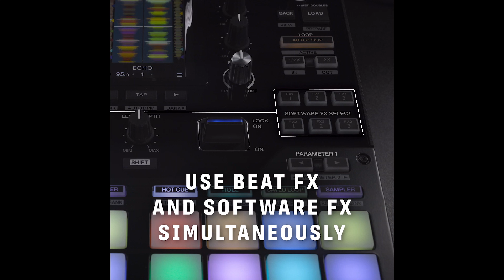DJ_Inn: 2020 DMC Technics USA Scratch Finals - Elimination Set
2020 DMC Technics USA Scratch Finals - Online

2020 DMC Technics USA SCRATCH FINALS - Online
1st: Prolifix - 3x DMC USA Scratch Champion!
2nd: Dopez
3rd: J-Reign

The DMC USA Scratch Finals were established in 2014. It is usually vinyl only but since it was online this year - we allowed anything and everything. This is not a category at the DMC World level.  Since it began 6 years ago, 3 DJs have dominated the DMC US Scratch Finals: Prolifix, DJ IQ and Rayted-R.

Much respect to all of the judges who took time to select their top 10 from the 30 competitors who sent in 1 minute sets. Our prestigious panel of judges includes

GrandWizzard Theodore, DJ Johnny Juice, Enfoe, Spictakular, DJ IQ, DJ Quest, DJ Excess, Toadstyle, DJ Shortkut & DJ Qbert. Judges to pick their top 10.

The Top 16 DJs to make the 2020 DMC Technics USA Scratch Elimination Round include:
1st: OverKill: 7 + 10 + 10 + 9 + 10 + 10 + 10 + 7 + 9 + 3 = 85
2nd: DanOne: 9 + 9 + 6 + 8 + 5 + 9 + 8 + 10 + 5 = 69
3rd: Dopez: 10 + 5 + 9 + 6 + 3 + 4 + 7 + 3 + 2 + 9 = 58
4th: Precision: 8 + 4 + 7 + 8 + 3 + 4 + 5 + 5 + 7 = 51
5th: J-Reign: 4 + 7 + 7 + 5 + 5  + 5 + 6 + 4 + 4 = 47
6th: Hijinx: 2 + 4 + 10 + 2 + 6 + 2 + 8 + 10 = 44
7th: Lou $hort: 3 + 2 + 4 + 8 + 8 + 10 + 6 = 41
8th: Primoktz: 6 + 3 + 7 + 1  + 9 + 7  + 8 = 41
9th: DonPaco: 6 + 8 + 8 + 1 + 9 = 32
10th: RTST: 5 + 3 + 5 + 2 + 6 + 1 + 6 + 2 = 30
11th: DJ Ohm: 1 + 2 + 7 + 2 = 12
12th: DJ Booda: 6 + 3 + 3 = 12
13th: James The Butcher AKA Butch Swim: 9
14th: DJ_Inn: 2 + 1 + 4 + 1 = 8
15th: Don Q: 4
16th: Esc: 3 + 1 = 4
17th: Lodus: 1
17th: Platinum Floyd: 1
17th: Birds: 1

1st = 10 points. 2nd = 9 points. 3rd = 8 points, 4th = 7 points. 5th = 6 points. 6th = 5 points. 7th = 4 points. 8th = 3 points. 9th = 2 points. 10th = 1 point

Thanks to all of the super talented DJs who sent in 1 minute sets include Atom Spacific, CJ Scratch, DJ Axis Pro, DJ Dash 313, DJ Krazy Kuts, DJ Lil Bastard, Figgie Steez aka DJSteez + J.P. Gunnz, Jsteez, Logical styles and Nick Diablo!

The top 8 DJs advanced to the 2020 DMC Technics USA Scratch Finals and submitted 2 minute finals routines. A few top competitors fell out of the competition including Precision who dropped out to focus on Supremacy and Dan One, due to a grueling work schedule, wasn’t able to get his set in on time. One DJ was recovering from COVID19. Another was recovering from surgery. Life during this pandemic has been challenging to say the least. Thanks to each and every DJ who took time to battle despite all of the obstacles in the way! Here’s how the top 7 did with the judges!

Champion: Prolifix: 7 + 7 + 7 + 7 + 7 + 5 + 5 = 45
Runner Up: Dopez: 7 + 6 + 6 + 6 + 5 + 5 + 4 = 39
3rd place: J-Reign: 6 + 6 + 6 + 5 + 4 + 4 + 3 = 34
4th: Primoktz: 3 + 5 + 6 + 1 + 3 + 7 + 3 = 28
5th: Overkill: 4 + 4 + 3 + 3 + 1 + 1 + 4 = 20
6th: Hijinx: 1 + 2 + 1 + 4 + 5 + 2 + 2 =17
7th: Lou $hort: 2 + 1 + 2 + 2 + 2 + 3 + 1 = 13

1st = 7 points. 2nd: 6 points. 3rd: 5 points. 4th: 4 points. 5th: 3 points. 6th: 2 points. 7th: 1 point

2020 DMC Technics US Scratch Champion PROLIFIX wins
Technics EAH DJ 1200 Headphones
The new Pioneer DJM-S11 Mixer
$1000 from DMC USA
1 year subscription from DigitalDJPool.com
DAS Altea 412-A Speakers with covers
12inchSkinz prize package
Glowtronics prize package

2020 DMC Technics US Scratch Runner up DOPEZ wins
Pioneer DDJ-XP2 DJ Controller
12inchSkinz prize package
Glowtronics prize package

2020 DMC Technics US Scratch Third Place J-REIGN wins
12inchSkinz prize package
Glowtronics prize package

About DMC
The DMC DJ Battles are the biggest, longest running most prestigious DJ Battles in the world. From DMC battles, legends are made.

to watch the competition. Special thanks to Antriks of Battle Ave for putting all of the footage we gathered together!  Find us on all social media at @dmcusadjbattles